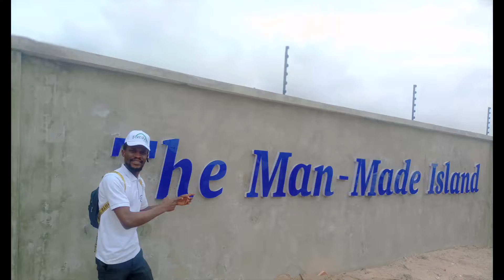A Place like this tells why many choose to Live in Lagos over other cities in Nigeria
There is always something unique that makes life in Lagos worth living...
That singular thing amongst many others is seen right in AMBIENCE FORESHORE as this video offers you a rare opportunity to acquire a LUXURY LAKESIDE PROPERTY in a brilliant location set in the heart of nature at the serene district of Sangotedo, Lekki Lagos.

This astonishing masterpiece comprises of 300sqm, 500sqm and Lakeview Plots which has a water frontage with a boat ramp for navigating water transportation and overlooking the Lagos Lagoon and Omu creek.

This amazing Luxury, yet affordable property is ideal for those who appreciates the benefits that waterfront living brings.

With a Flexible payment plan of 3-6months, you can now secure and own a plot of The AMBIENCE FORSHORE with an initial deposit of 5million only...